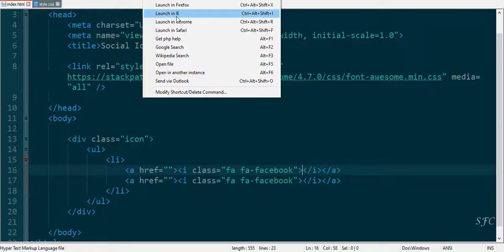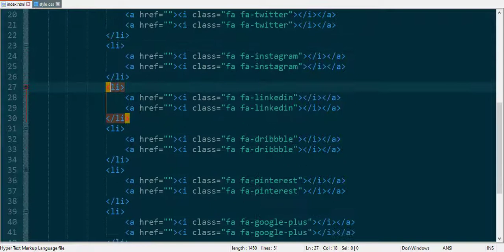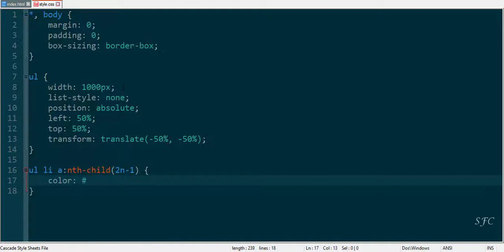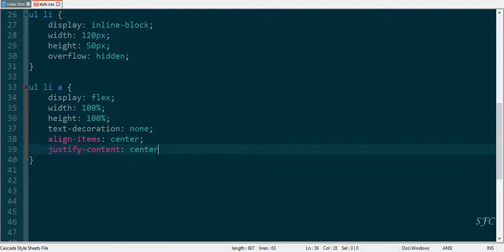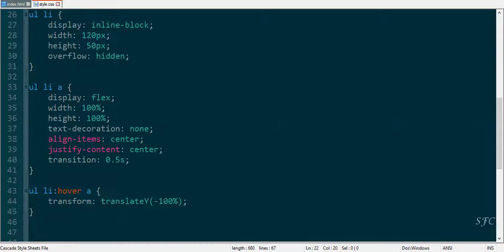Social Icon Hover Animation using only html and css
How to Create Image Overlay FadeIn Top Right Text effect and Responsive using only HTML and CSS.